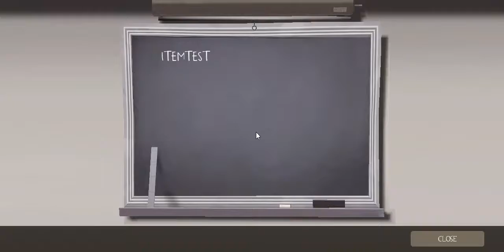[TF2] Best Hitsound Idea From Ratchet & Clank 2016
I Think this is where insomnias use the hook punch (I Think?) sound, It is one of the popular sound in my guess, The games uses itself with less high pitch. Checkout in the game incase if they used different or same sound effect

When i started to realize that whenever you hit someone or get hit, You start to hear you get punched or hook punch many times, It makes funnier or to get notified that you are being hit by environment or enemy.